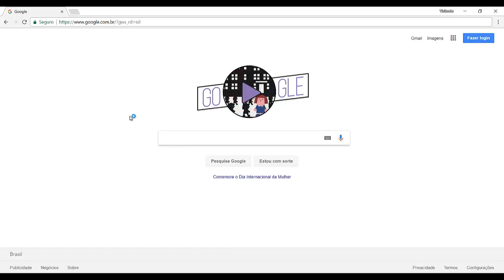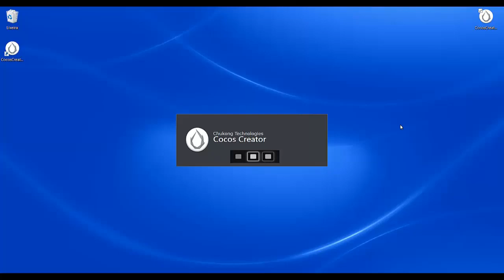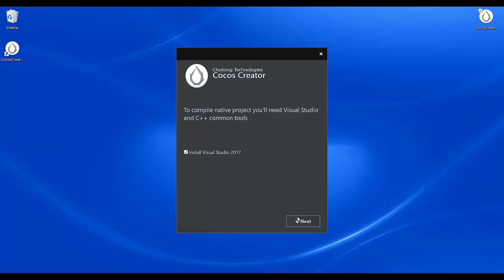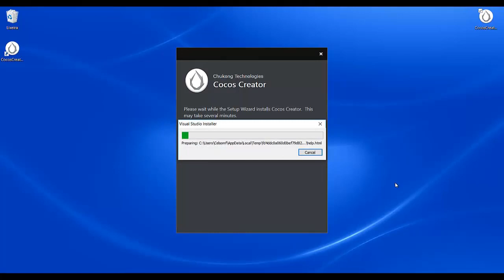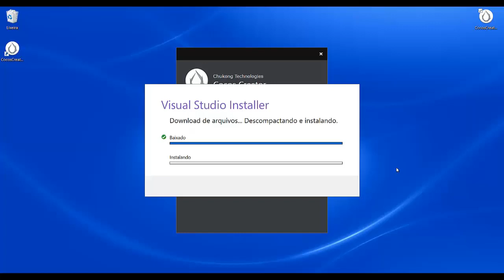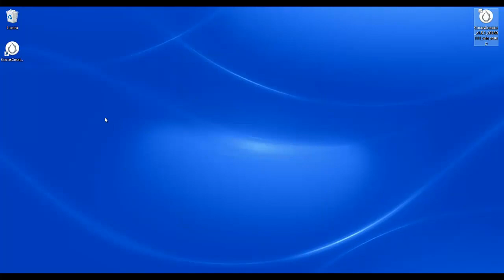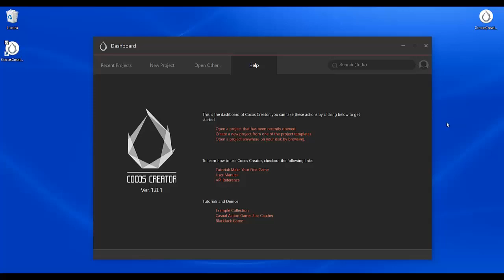Instalando Cocos Creator v1.8 - Como Criar Games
Neste tutorial, vamos instalar a versão mais atual do Cocos Creator v1.8 (10/03/2018) para podermos criar nossos jogos.

Cocos2d-x,
Cocos Creator Tutorial,
Como criar games,
como criar jogos para android,
criar jogos para android,
criar jogos para windows,
criar jogos para ios, iphone,
criar jogo para pc,
criar jogo android,
criar games android,
cocos 2d game,
cocos2d tutorial,
cocos2d-x tutorial,
cocos2d-x tutorial for beguinnes,
cocos2d-x game,
windows,
android,
iOS,
jogos com cocos2dx